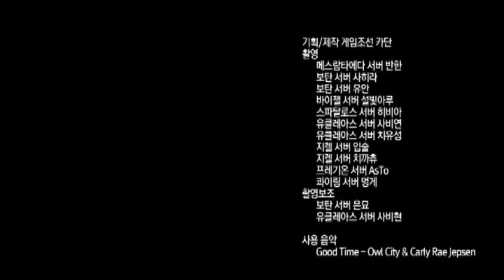Aion Korea 5th Anniversary